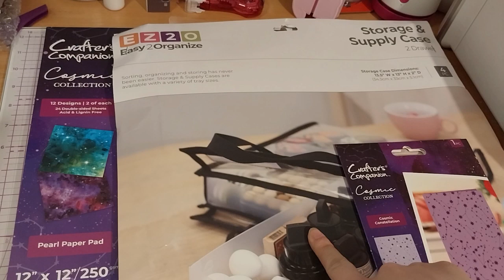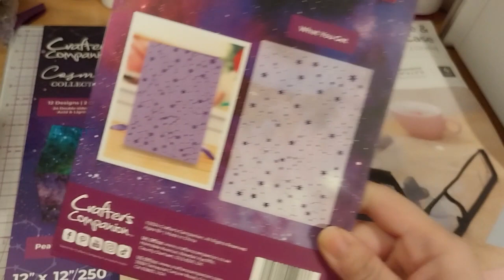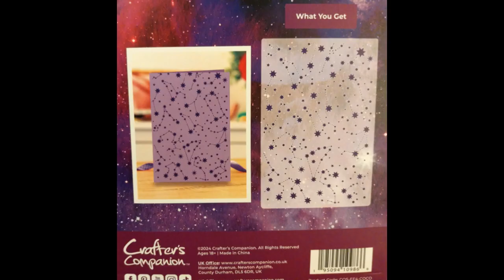My Crafter's Companion Craft Supplies Haul! 12